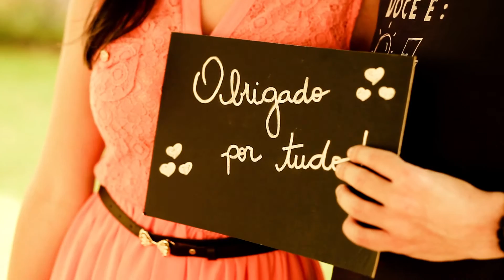Clipe Carol e Pedro | FELIPEIMAGI films